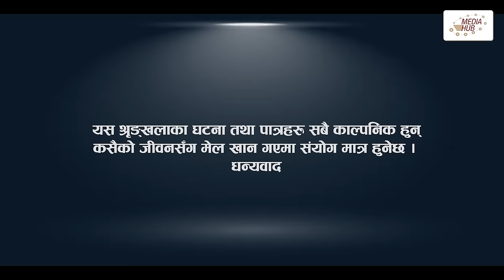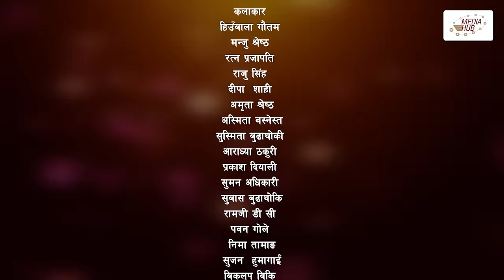Bhairabi | भैरबी | Nepali Web Series | Episode 28 | 15 Apr, 2024 | Hiubala Gautam, Dipa Shahi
Light Management
Subash Khatiwada

Sound
Pradeep Shrestha

Makeup
Mohan Lama

Kitchen
Suman Adhikari

Transportation
Ram Khadka

Binay Karki

Title Vocal/Aalap
Nandani Adhikari

Crowd Management
Pawan Lama

Production Assistant
Suman Adhikari

Production
Prakash Diwali

Dibash Humagain

Camera
Sujan Shrestha

VFX
Arpit Studio
Dinesh Dhakal

Edit
Subash Devkota

Executive Producer
Siddhartha Dhital

Writer/Director
Okesh Paneru

Cast
Hiubala Gautam
Dipa Shahi
Manju Shrestha
Aaradhya Thakuri
Sushmita Budhathoki
Ratna Prajapati
Raju Singh
Amrita Shrestha
Ashmita Basnet
Ramji BC
Suman Adhikari
Dipak Parajuli

Introducing
Niyukti Sherpa
Anjali Thapa
Prakash Chand

Guest Apperience